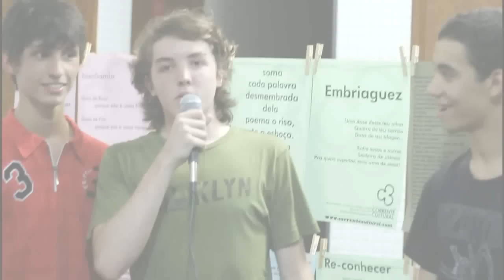MANANCIAL - Festival Estudantil de Música Independente [2012] - Coletivo Corrente Cultural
O MANANCIAL é um Festival Estudantil de Música Independente que pretende, no formato de mostra, trazer à tona a produção musical da juventude poçoscaldense matriculada na rede municipal de ensino (pública e particular), possibilitando e estimulando o convívio em torno do aprendizado e fruição da Arte através de visitas direcionadas às escolas, apresentações ao vivo e encontros de capacitação (workshops, oficinas e debates).

TERÇA [16.10]
- Cinema - Cine Sesc: Acervo Programadora Brasil
Filme: L.A.P.A
- Debate - Papo de Músico: Aspectos Básicos do Trabalho Autoral

QUARTA [17.10]
Filme: Tom Zé, ou quem irá colocar uma dinamite na cabeça do século?
- Workshop - Cobertura Colaborativa: Comunicação e Música

QUINTA [18.10]
Filme: Walter Franco, muito tudo

SEXTA [19.10]
- Luis Felipe dos Santos
- Leve
- Adeptos MC's

SÁBADO [20.10]
- Livre Sou
- Inimigos Públicos
- Banda Alice
- Banda Roppe
- Retrô Urbano
- Vegas
- Banda Alania
- Dark Side

DOMINGO [21.10]
- Marinheiros Celtas
- Ramon Alex

Este vídeo é uma produção colaborativa de agentes do Núcleo de Produção Audiovisual do Coletivo Corrente Cultural e participantes das oficinas de capacitação do Festival MANANCIAL 2012.

Trilha Sonora: El Efecto [elefecto.tnb.art.br]